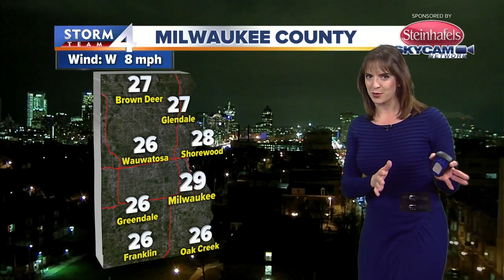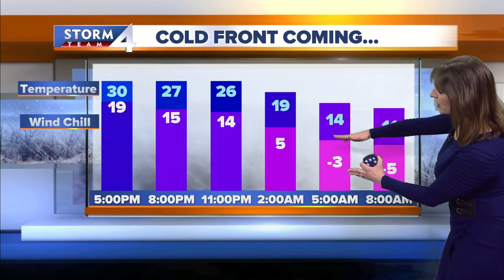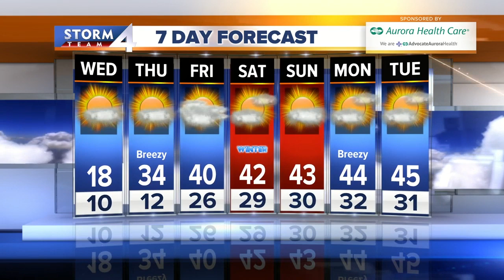Flurries possible Tuesday night, then cold and breezy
A cold front will swing through this evening and it may touch off a few flurries before 11pm tonight.